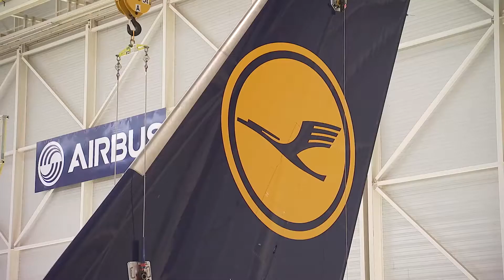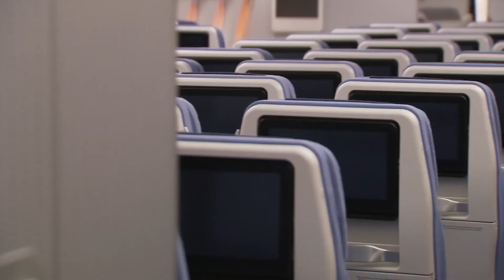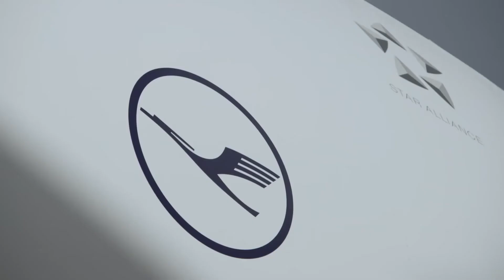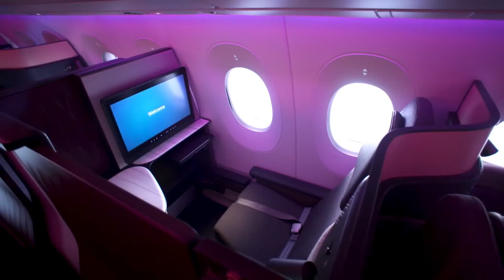Which Airlines will order the NEW Airbus A350F?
Airbus just launched their first NEXT Generation Freighter in the Airbus A350f. This cargo aircraft is Airbus's hope in pushing into the heavyweight Boeing-dominated cargo airplane market dominated by planes like the 777F, 767F, MD11, 747-8F, and more. In this video, we explore 3 possible customers for the A350F based on the largest A350 variant, the A350-1000. We take a look at passenger A350 customers Qatar Airways, Lufthansa Cargo, and Singapore Airlines. Come with me while we explore recent reports and analyze the possibility of the A350f being a commercial success.

NOTE: Thank you so much for the tremendous support recently. Let's see if we're able to reach the milestone of 2,800 subscribers by the end of next week!

Thank you to my current member(s) for supporting my channel:
theavidcrew : JSMtech

Video/Image Credit(s): All video clips, images, and screenings belong to Airbus, Qatar Airways, Lufthansa, and Singapore Airlines.